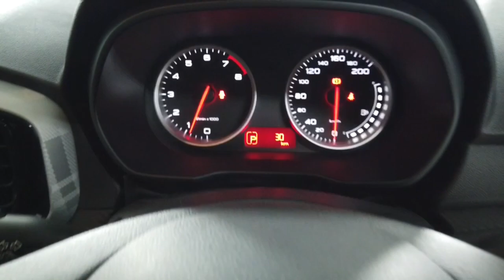2021 MG MG3 Ryde, Sydney, New South Wales, Top Ryde, Australia A71456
Silver New 2021 MG MG3 available in Ryde, New South Wales at North Shore Mitsubishi.

Huntermotive
603 Victoria Road